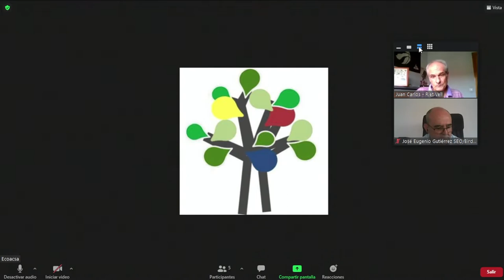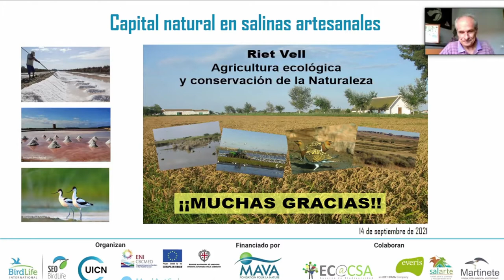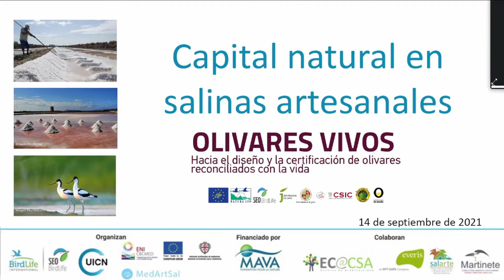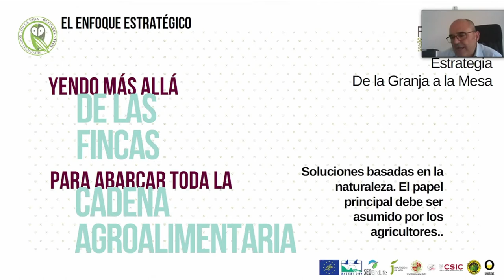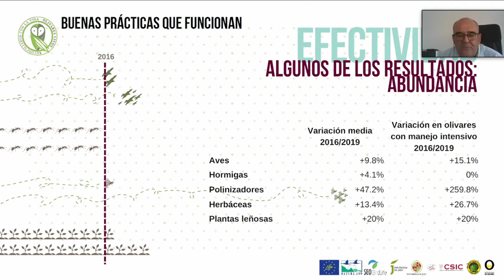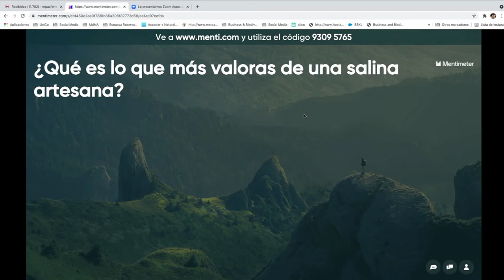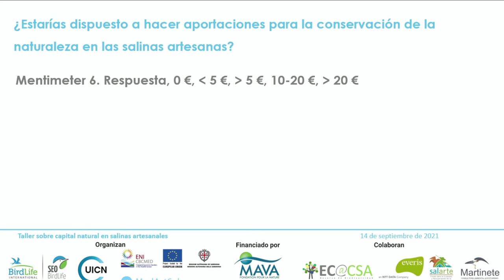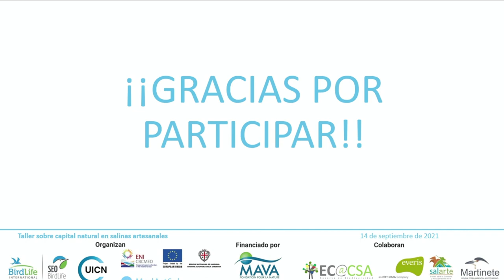Capital natural en salinas artesanales 2ª parte